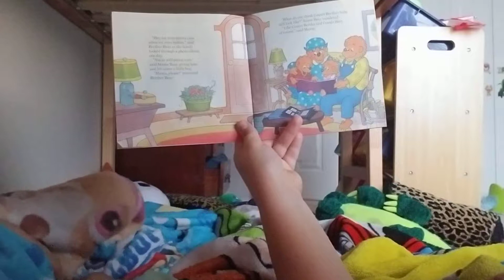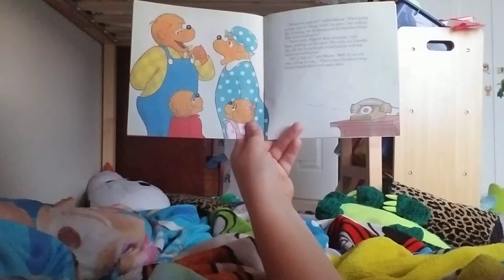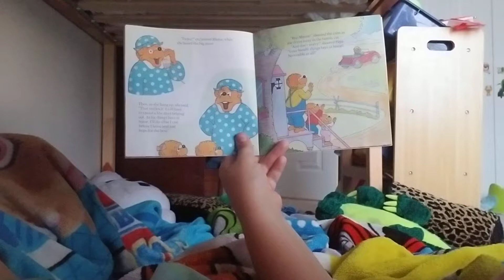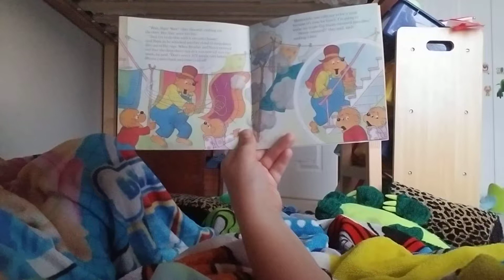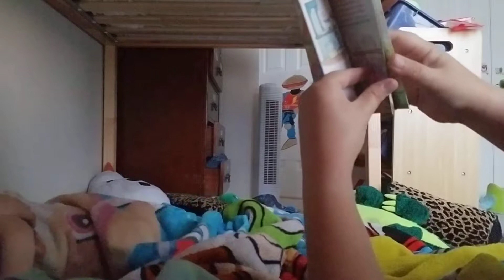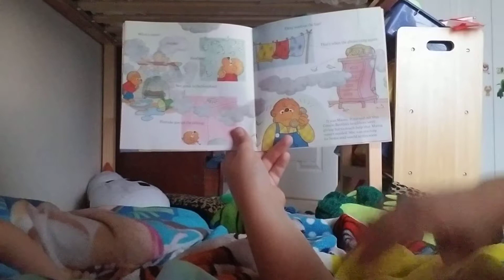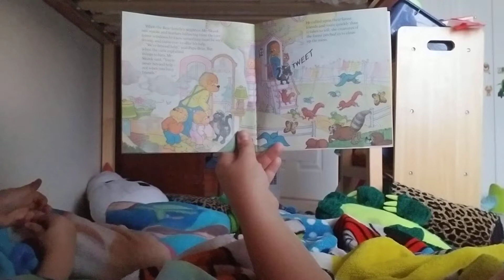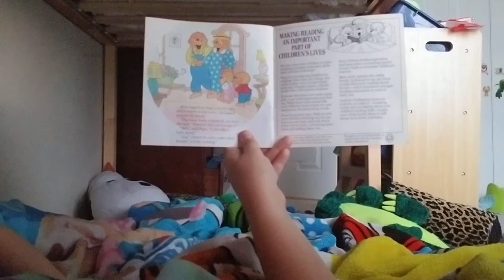The Berenstain bears life with papa